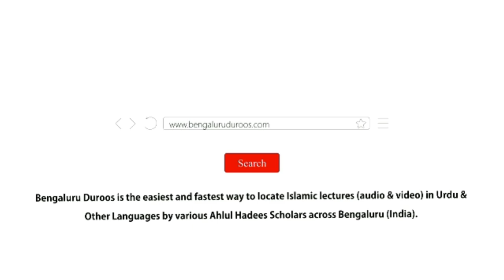A'zaa Ko Teen Baar Se Ziyaada Dhona Aur Sharam Gaah Ko Chuna | Shaykh Abdul Wakeel Madani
Topic: A'zaa Ko Teen Baar Se Ziyaada Dhona Aur Sharam Gaah Ko Chuna

٠٠٠٠٠٠٠٠٠٠٠٠٠٠٠٠٠٠٠٠٠٠٠٠٠٠٠٠٠٠٠٠٠٠٠٠٠٠٠٠